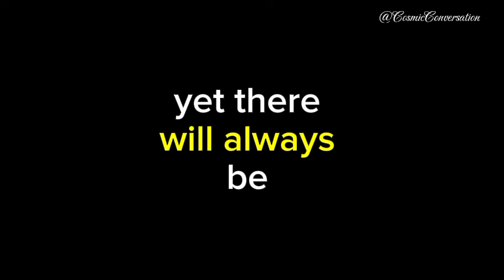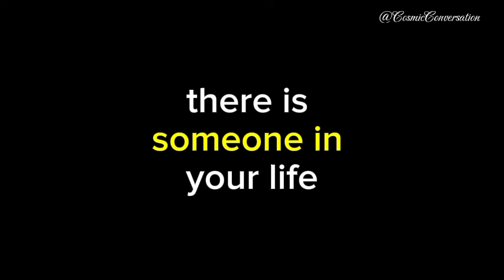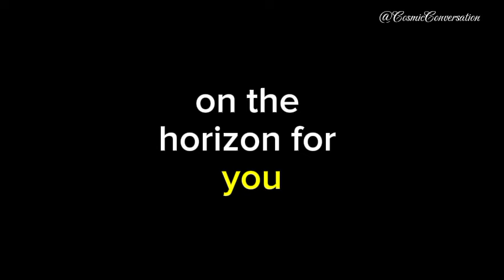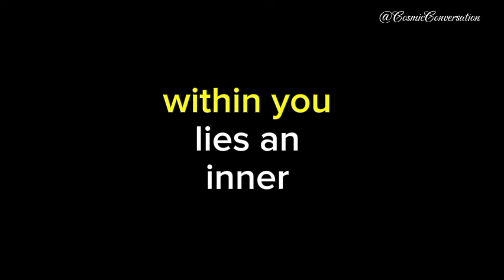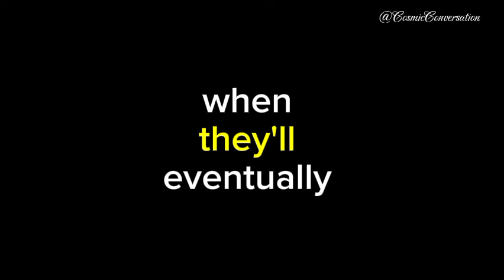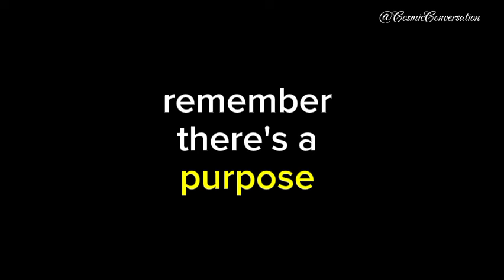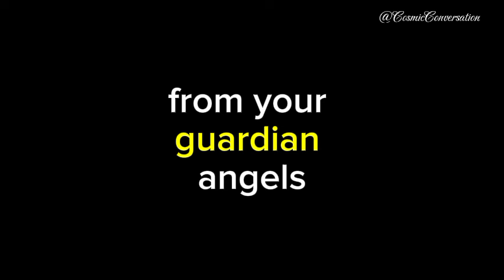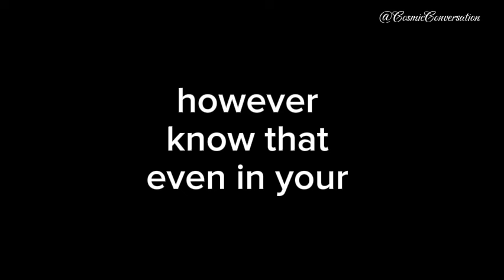💌 You've been deceived, yet there's a rationale behind why they...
💌 You've been lied to, but there's a reason why they😅channeled messages from your person